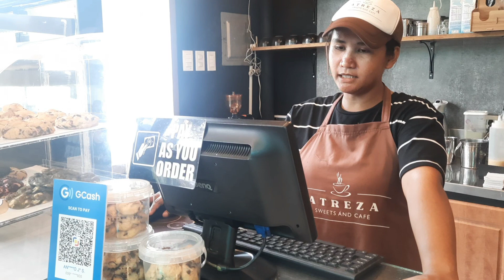Food trip @Atreza Sweet and Cafe.